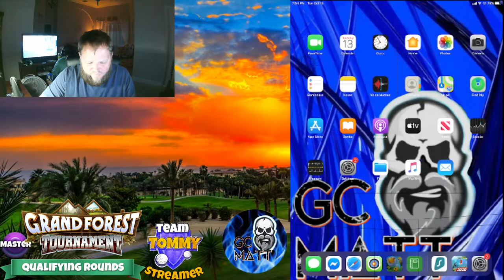Grand Forest Master qualifying x2